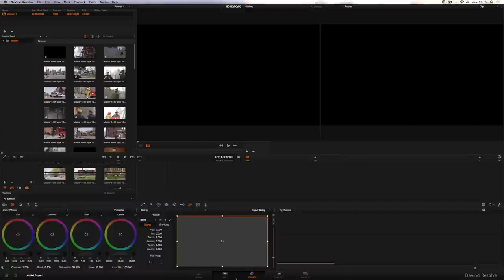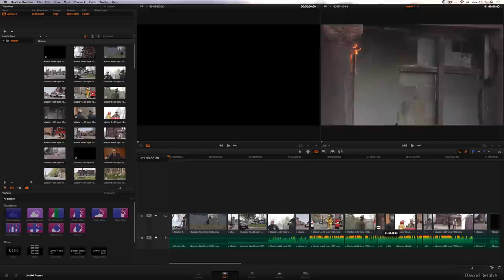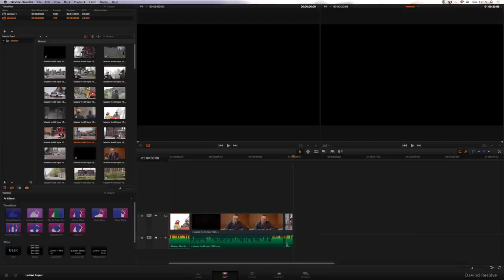Tutoriel Colorimetrie Davinci Resolve Lite - Edition et Montage (Part 03)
Tuto pour débutant pour comprendre les grandes lignes de la partie "EDIT" et ne pas se perdre pour aller à l'essentiel, la part 04 : la colorimetrie.